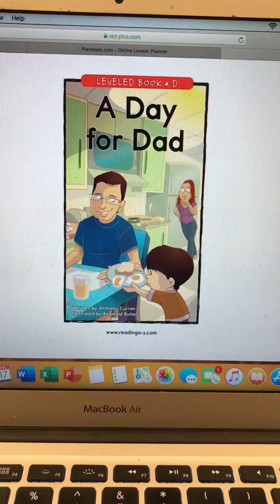A Day for Dad Part 2